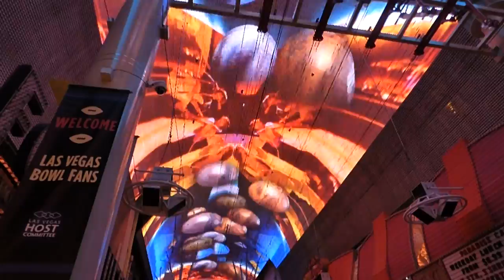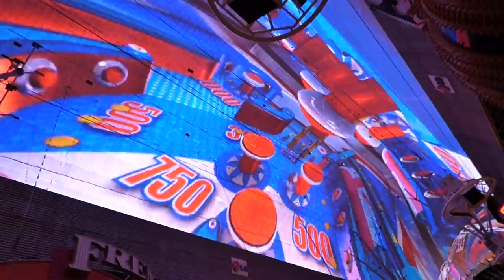Light Show at Fremont Street Experience | Las Vegas | December 2014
This is the video of the light show played on the Viva Vision canopy at Fremont Street Experience, Las Vegas. This video is taken on Dec. 20, 2014.